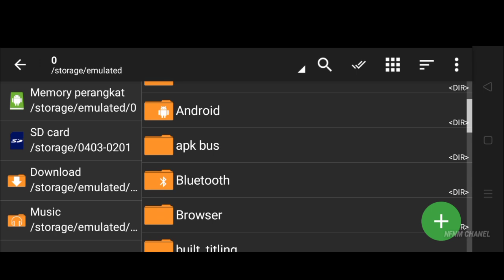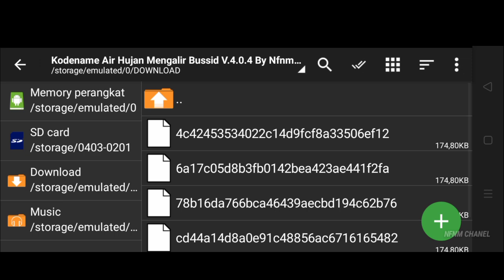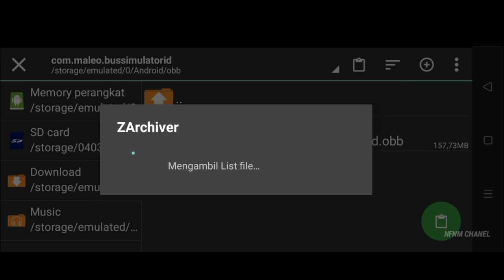RILISSS‼️ KODENAME AIR HUJAN DERAS MENGALIR REALISTIS V1 || BUSSID V.4.0.4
Rilis kodename air hujan deras mengalir
suport semua apk mod bussid v.4.0.4

🛑TUTORIAL

👉Password terletak di cara pemasangan kodename cek di vidio !!

⚠️Riview wajib arahkan link ke vidio ini !!
Bukan untuk di share ulang di jadikan kodename kembali dan dilarang di convert di jadikan obb untuk di share ulang !!

Yang Saya gunakan :

Livery (pvt)

Hp Yang Saya Gunakan :
Oppo A31 Ram4

Kontak Chanel ini  yang bisa di hubungi
No Wa Chanel ini: 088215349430

⚠️JANGAN LUPA !!

🗒️KOMEN
☑️SUSCRABE
🔔KLIK LONCENGNYA

AGAR CHANEL INI BERKEMBANG DAN TERUS BERKARYA UNTUK OBB TEMAN-TEMAN
TERIMAKASIH 🙏